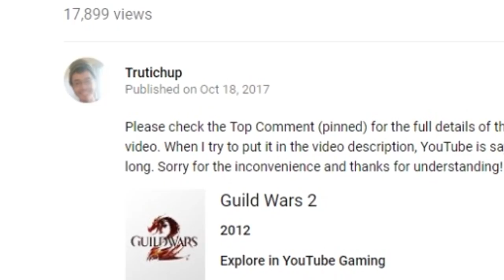[OVER] EPIC NEW TORCH SKIN!!! Handing Out One For Free | Guild Wars 2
Giving the New & Cool Touch of Madness to a random person next Monday!

SUPPORT ME
Guild Wars 2: Frank.5183

All the donations I receive will only be used for things related to my YouTube channel.

♥1- 400g from Loco Black
★2- 300g from Svandy
★3- 200g from Sir Amuod Jr
★4- 100g from LordPlebFeaned
♦5- 100g from sam vlam
♦6- 100g from Turbo Penguin
♦7- 69g *winks* from Ten Minute Ad Rev
♦8- 50g from Jimjilbang
♦9- 50g from Zoey
♦10- 50g from Carebear Bilbo